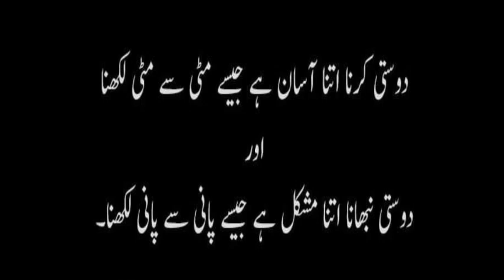Hazrat.Ali A.S Islamic quotes | Best urdu collection quotes - Motivational video Usama malik